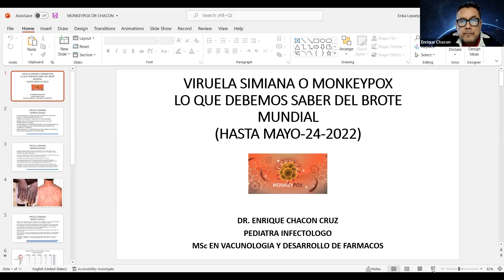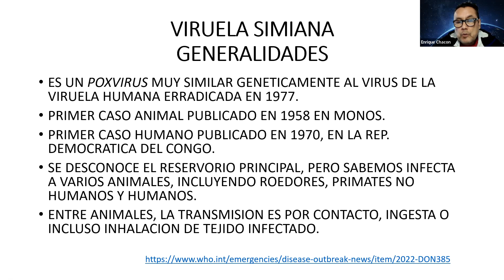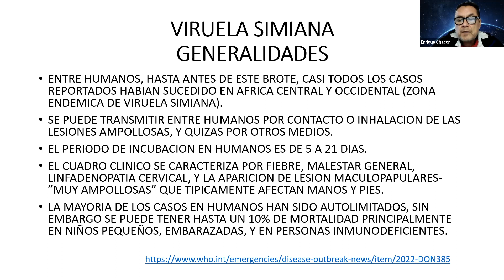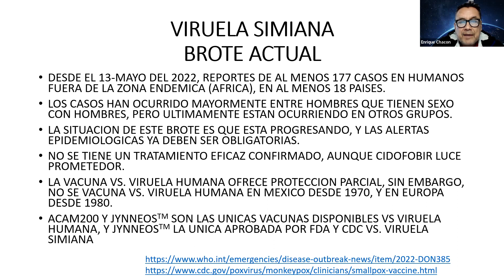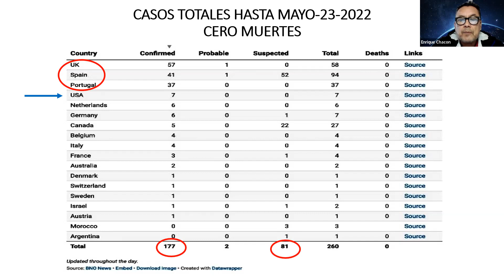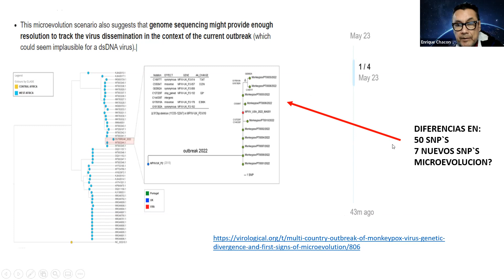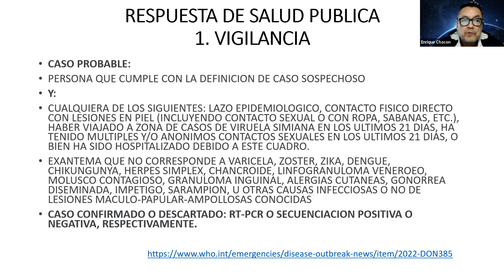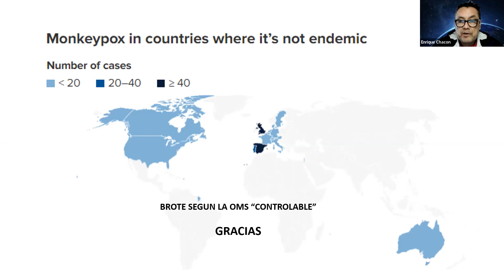Viruela del mono o Monkeypox. Acad. Dr. Enrique Chacón Cruz.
La Fraternidad médica por la salud AC "Médicos Unidos por México" presentan su videoconferencia del día 24 de mayo de 2022